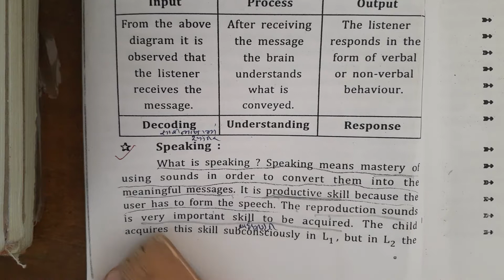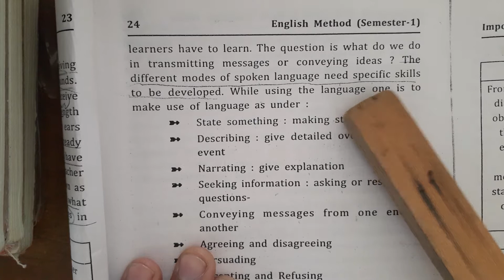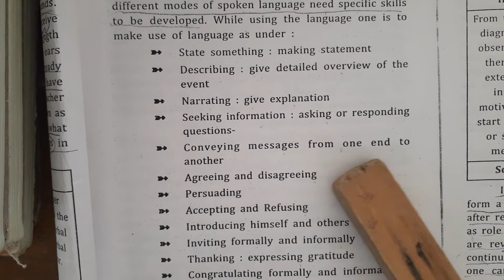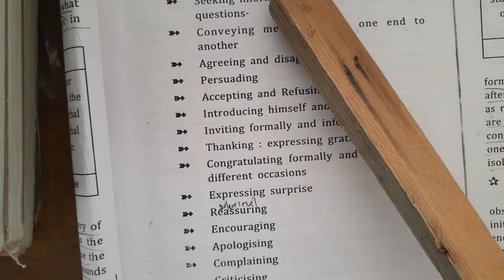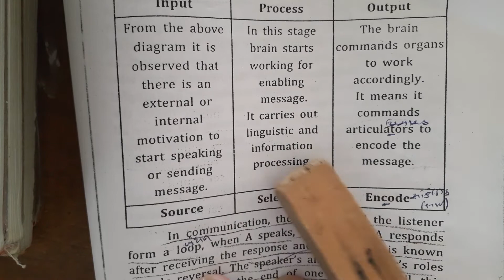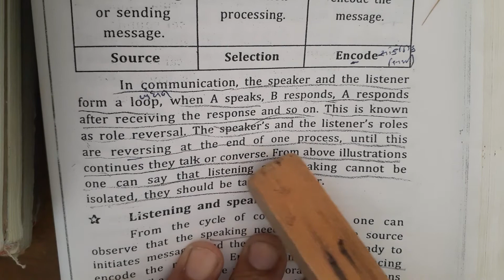English method unit 1.2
Dinesh sir